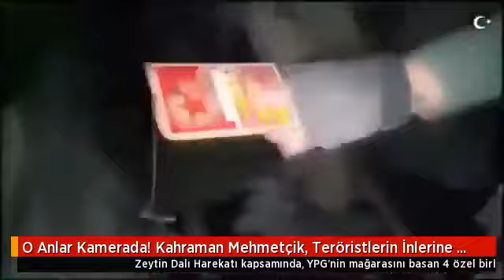PKK/YPG/PYD İninize gireceğiz ininize Kazın Siz O tünelleri mağaraları depoları